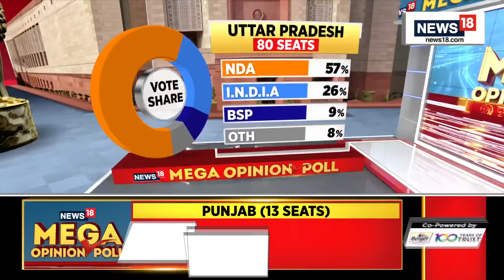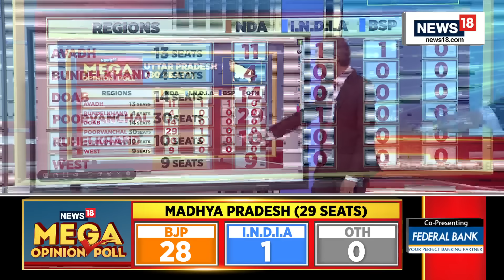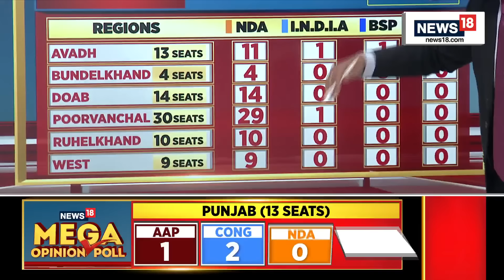Mega Opinion Poll | Who Is Most Capable As The Next PM? | Lok Sabha Elections 2024 | News18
Who is most capable as the next PM? A Mega Opinion Poll by Network18, with extensive survey covering 518 Lok Sabha constituencies across 21 major states, put this question to people. And vote of confidence was in favor of Narendra Modi.

n18oc_politics